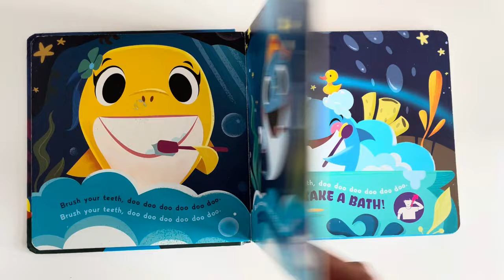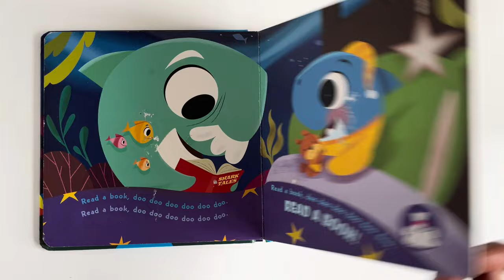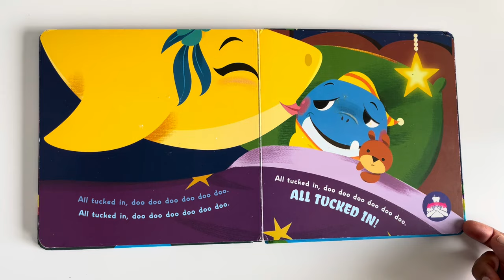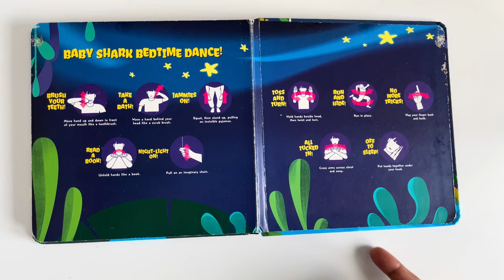Bedtime for Baby Shark Doo Doo Doo Doo Doo Doo